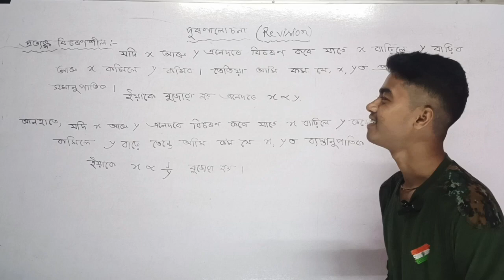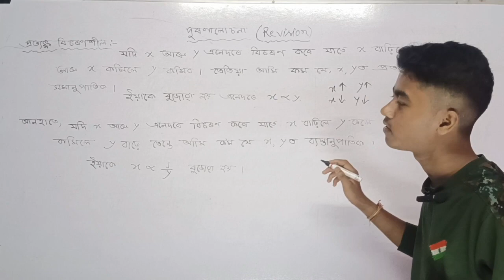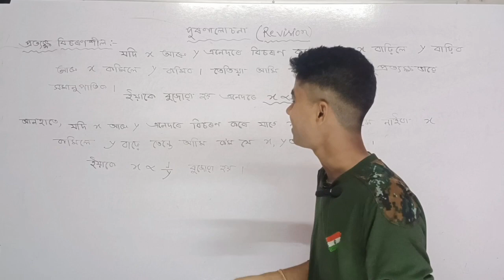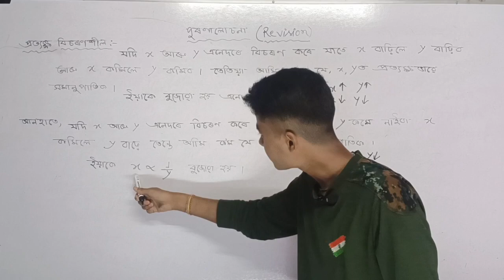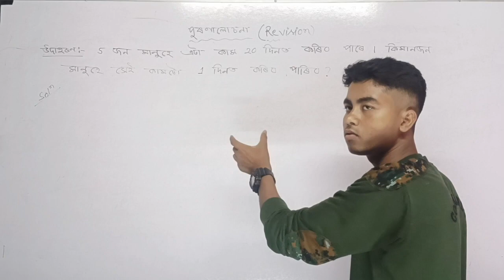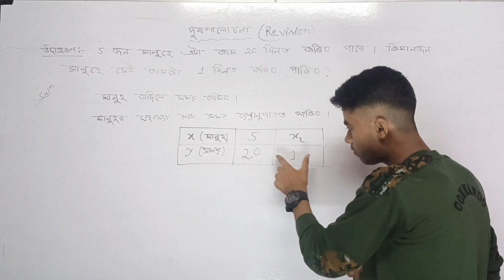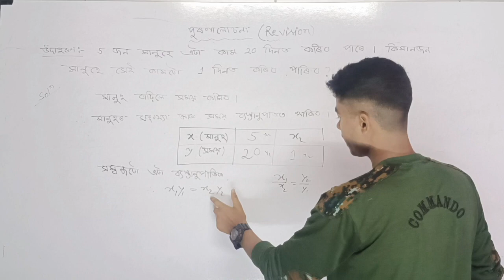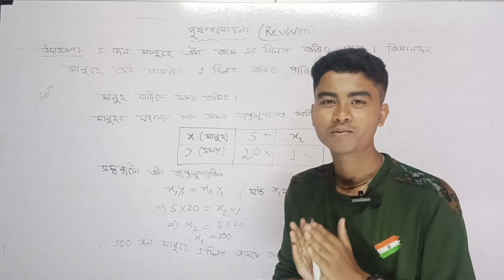Class 10 Maths Revision Chapter (পুৰনালোচনা) Introduction and Example 1 Solution By Lokesh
In this video, we'll tackle Revision, specifically focusing on question number Whether you're struggling with algebraic expressions or simply want to reinforce your understanding, this comprehensive walkthrough will provide step-by-step solutions and explanations to help you excel in your studies.

এই ইউটিউব ভিডিওত আমি আপোনালোকলৈ ক্লাছ 10 গণিতৰ পুৰণালোচনা, প্ৰশ্নসমূহ সম্পৰ্কে বৰ্ণনা কৰিছো। গণিত বিষয়টোত আপোনাৰ সুবিধাৰ্থে সহায়ক হৱ বুলি আশা কৰিলোঁ। যদিহে আপোনালোকে কোনো প্রশ্ন বা সন্দেহ থাকে, তেন্তে কমেন্ট কৰক আৰু আমি সহায় কৰিব পাৰিব।
ধন্যবাদ